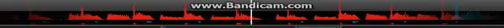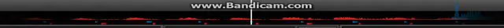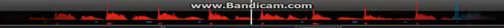DJ BIG BOY - Butterfly MIX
Ha tetszik dobj egy lájkot illetve oszd meg hogy több emberhez eljusson :)